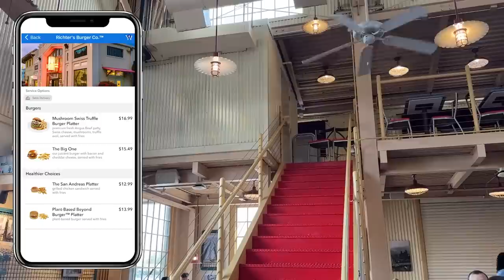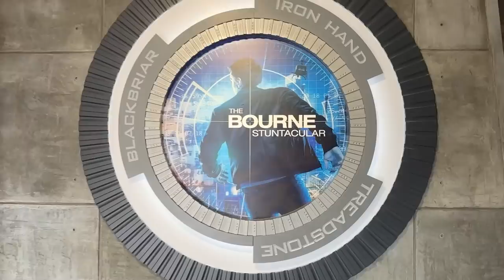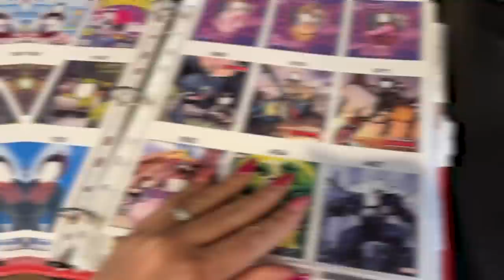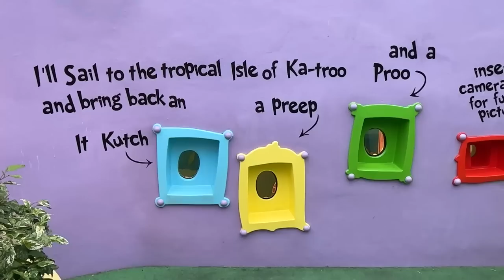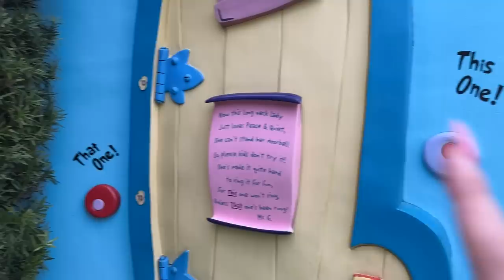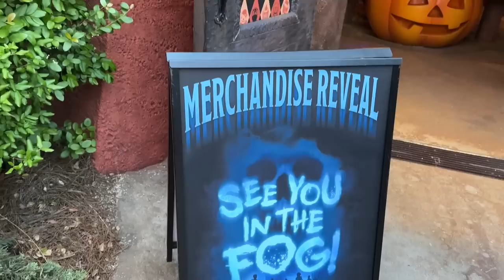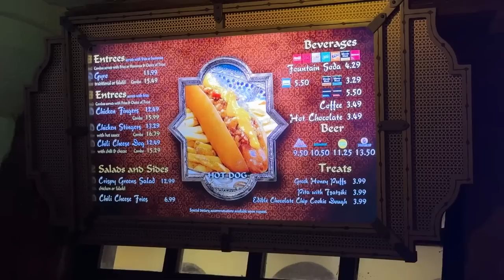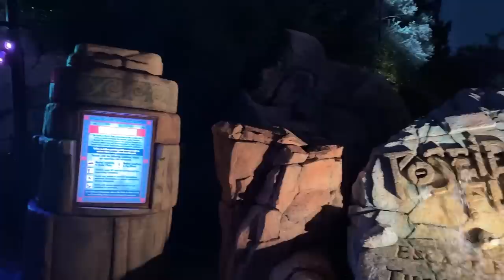I've NEVER Done This At Universal Studios | Islands Of Adventure Snacks, Merchandise, Shows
I go to Universal Orlando every. single. week. and somehow there are still things I haven't done. Today we fix that! From little known snacks to ridiculous merchandise, and underrated shows to kiddie areas, I'm checking things I've never done off the list. Tune in to see if I find a few favorite!